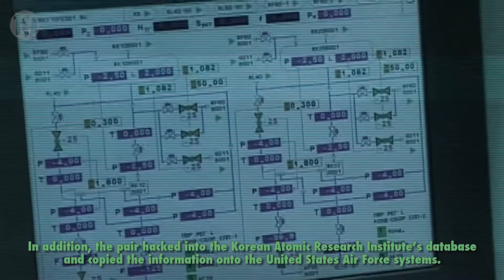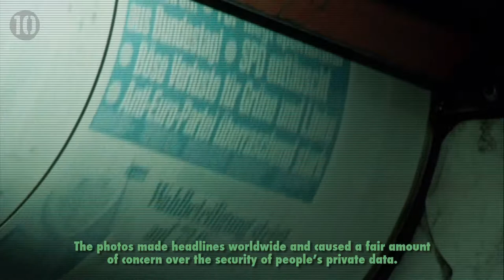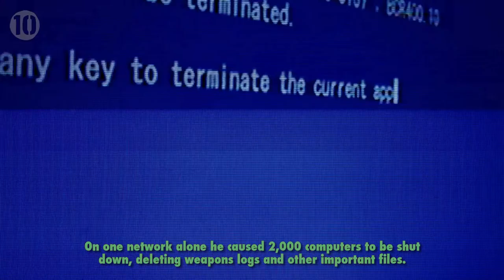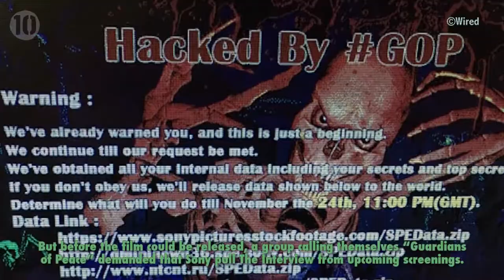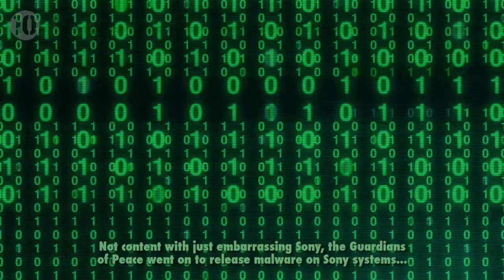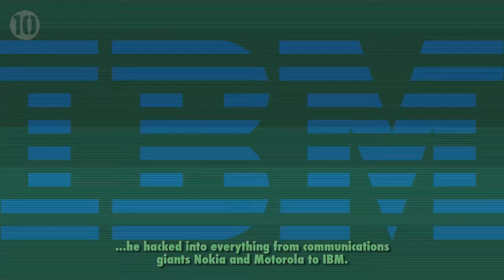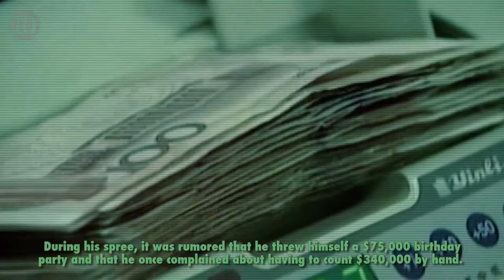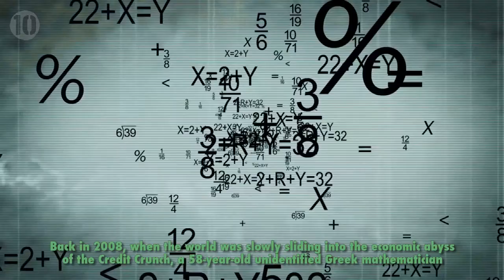10 Most Dangerous Hackers In History